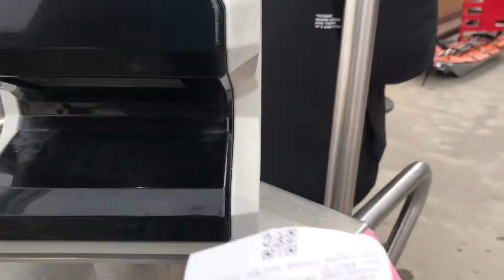Trip from Stavropol To Arkhyz | 2021 | Russia. V-019.